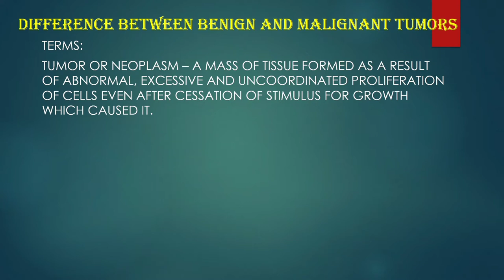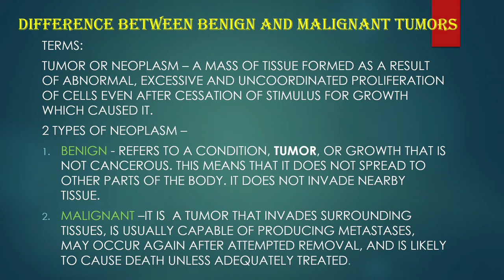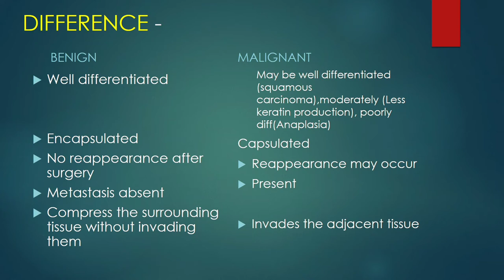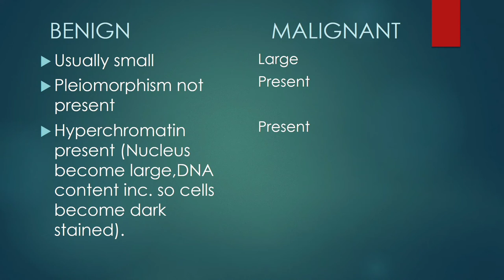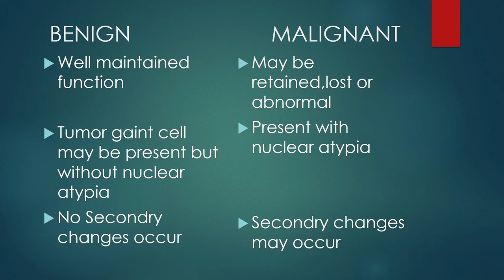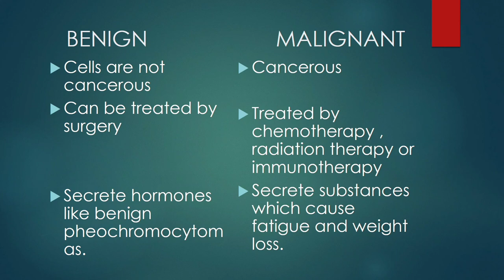Differences between BENIGN and MALIGNANT Tumor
this video describes short note on differences between Benign and Malignant tumor.